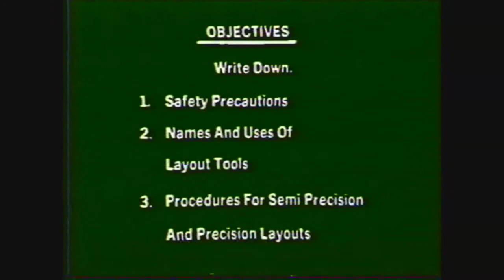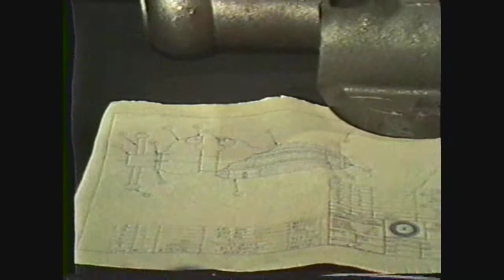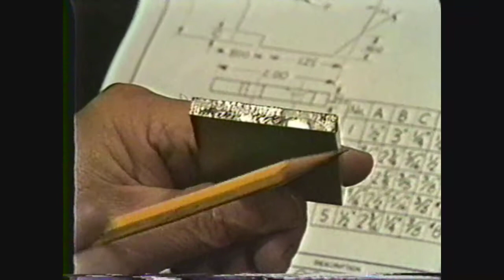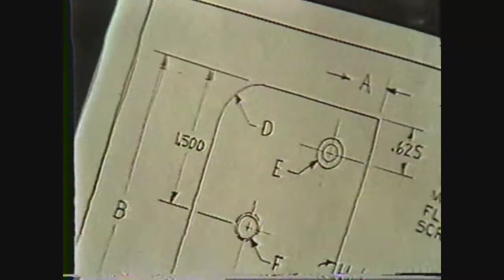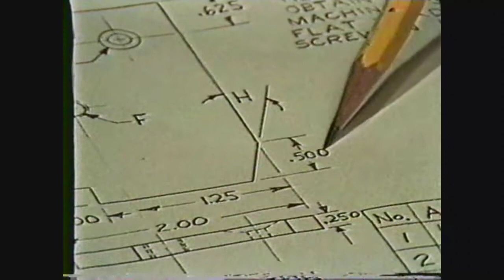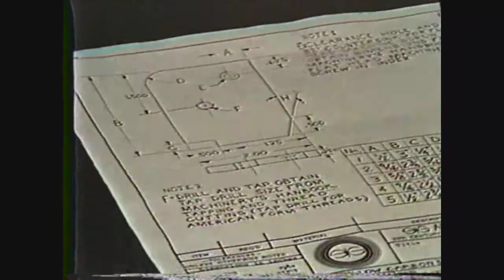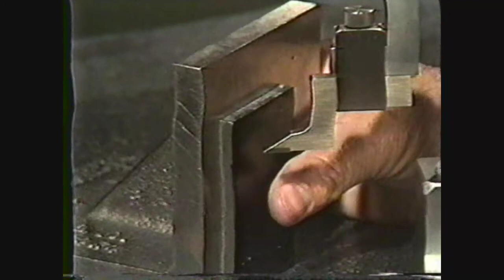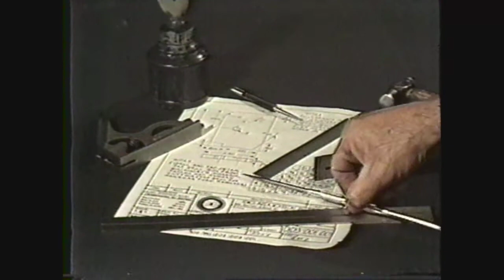Machine Technology I Lesson 6 The Use of Layout Tools